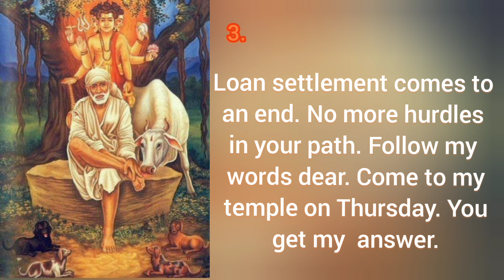Sai baba's message for today 06-06-2024